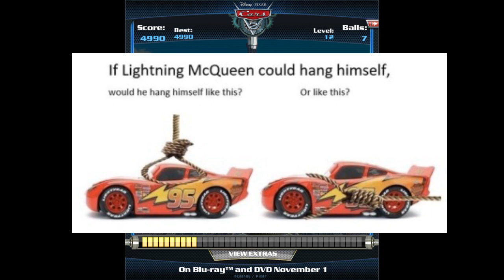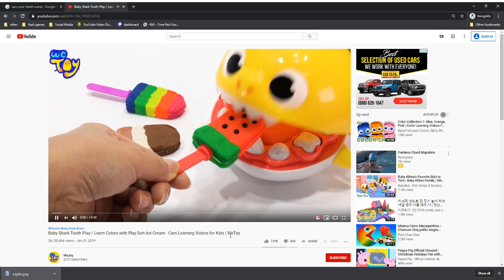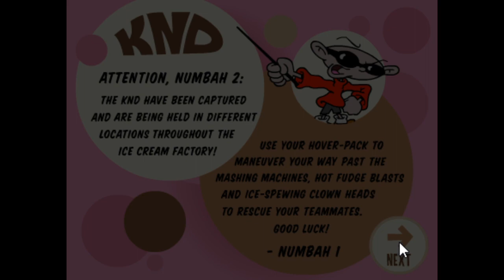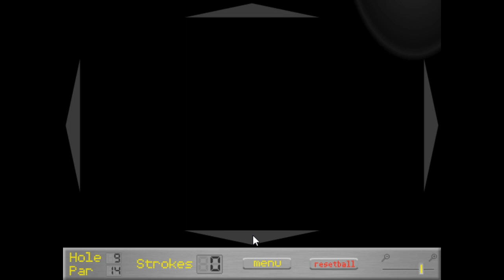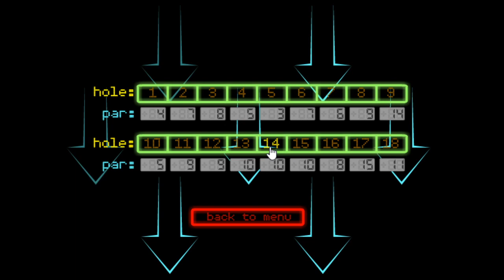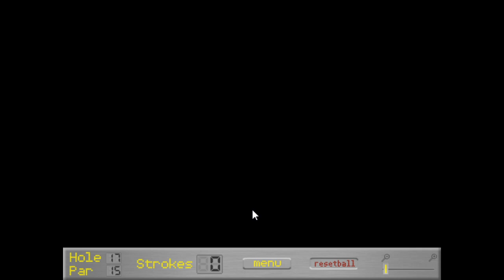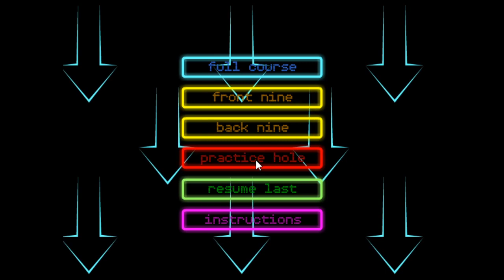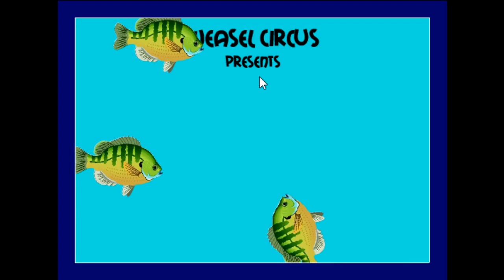[Full stream] - Flash Game Friday [Part 22]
Games played this stream:

Cars 2: Carchinko
Feed The Head
KND Ice Creamed
Golphysics
It's A Nice Day Today
Attraction
Bassteroids
Banana Grab